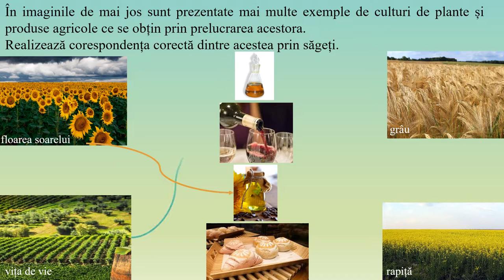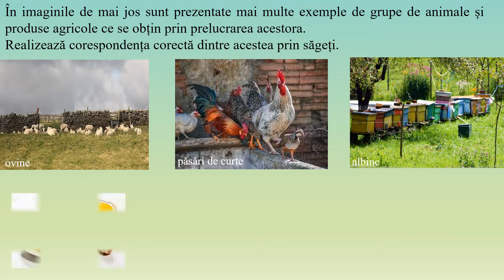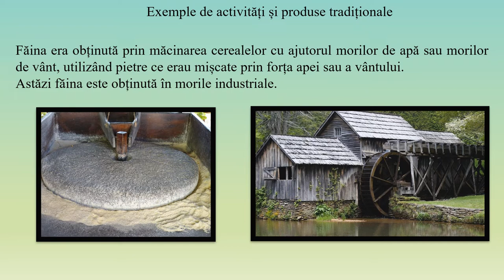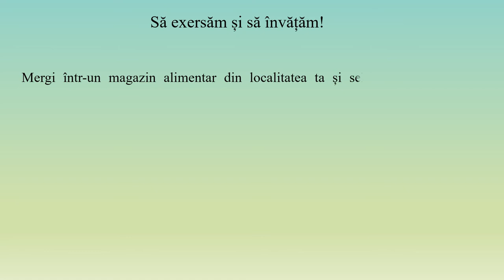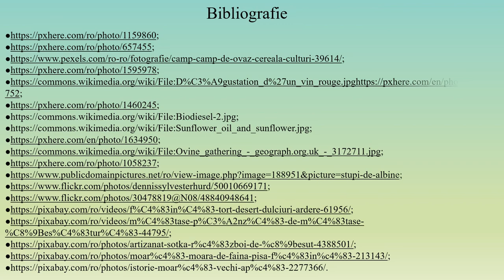România. Valorificarea produselor agricole – tradiție și modernitate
Videoclipul prezintă principalele produse agricole de pe teritoriul României făcând o pararlelă între produsele tradiționale și cele moderne. El se finalizează cu o sarcină de lucru ce are ca scop identificarea principalelor produse agricole produse pe teritoriul României și importanța promovării și utilizării acestora. Informația este transmisă gradual, raportat la nivelul de dezvoltare psihocomportamentală a elevilor de clasa a VIII-a, pentru nivel mediu.